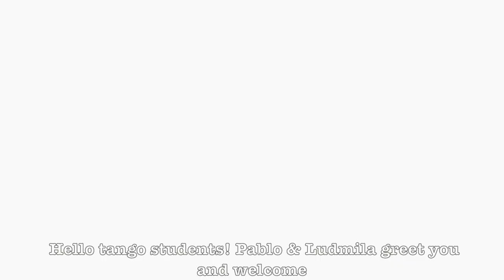👉 TANGO Leading & Following SECRETS 🔐